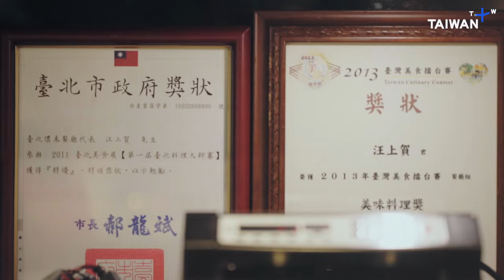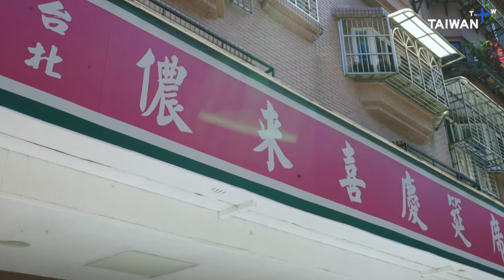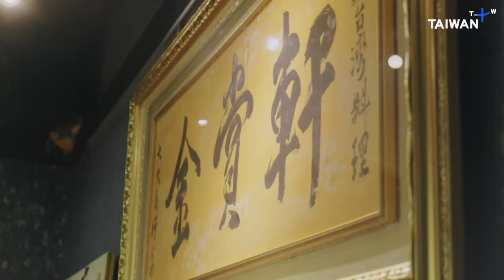How A Former Gangster Became A Michelin Chef: Part I | Secret Kitchen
Speak your mind, even if your voice shakes. Chef Shan-he vowed to spark change, worked his way up an international award, and proved that empathy makes an effective leader. Check out how a man hears different drumming and walks far together with a solid, strong team in Jin Shang Hsuan.